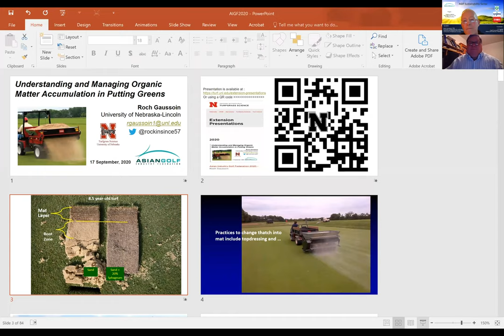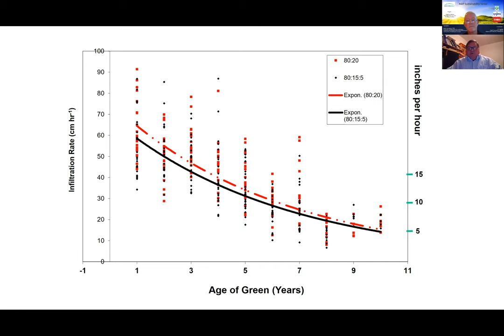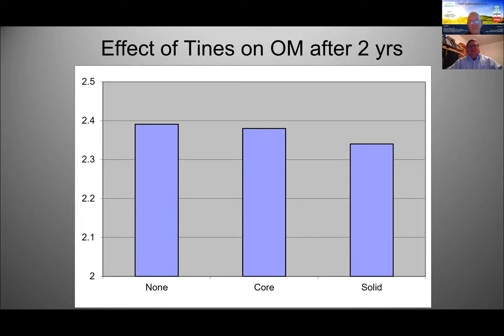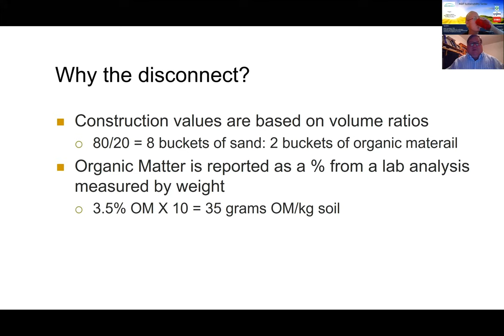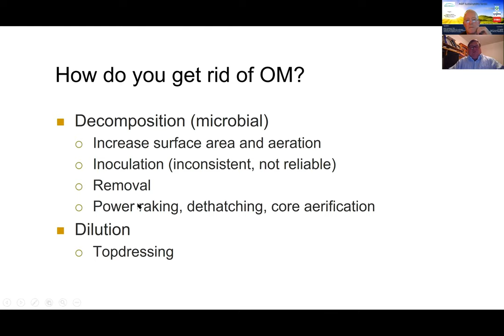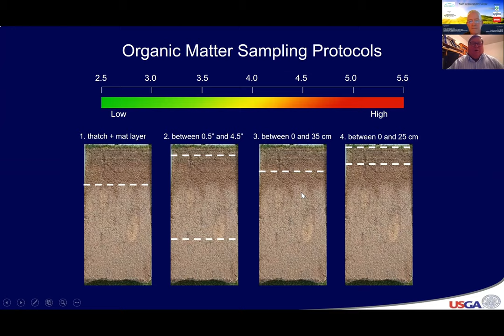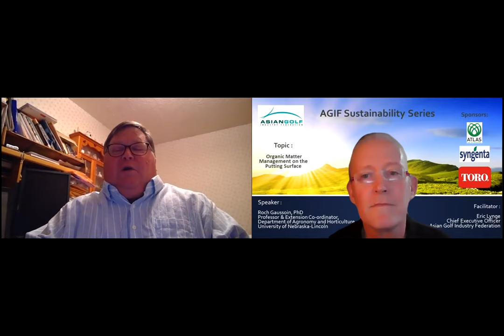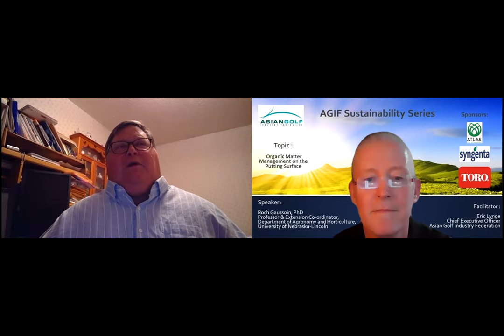AGIF Sustainability Series Webinar - Organic Matter Management on the Putting Green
Dr Roch Gaussoin PHD, renowned Professor & Extension Co-ordinator, Department of Agronomy and Horticulture, University of Nebraska-Lincoln shares his research on this vital topic for anyone working on a golf course/facility.